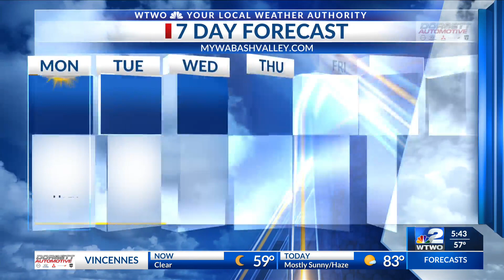WTWO Sunrise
sunrise weather